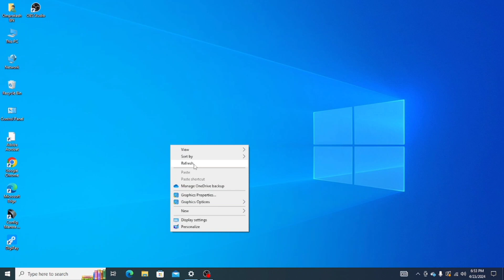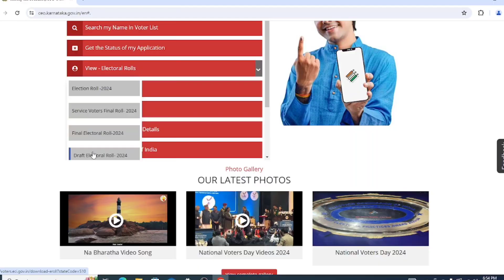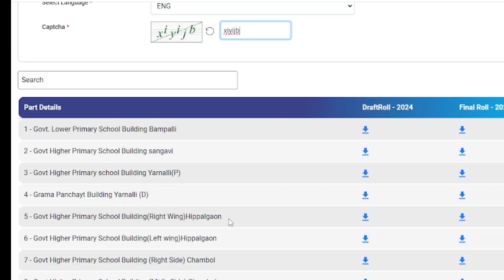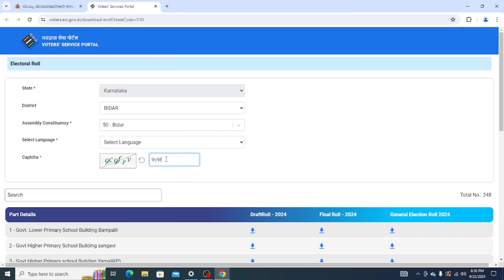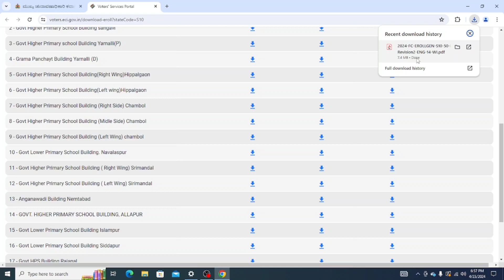How to check Voters list in mobile|Voter list|Election list 2k24